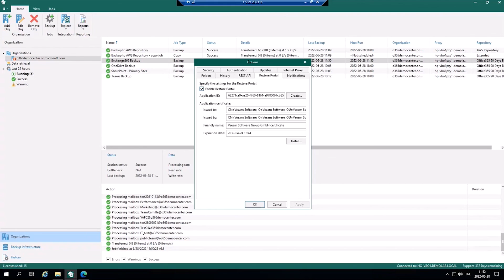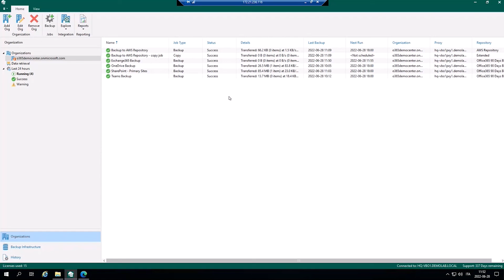14 - Webinar Veeam Backup per Microsoft 365 - Domande finali e conclusione